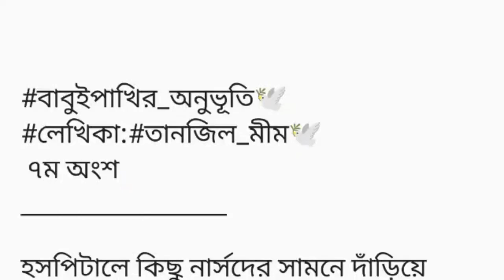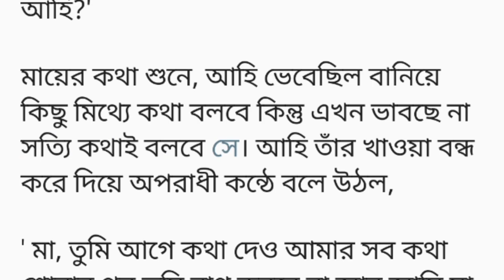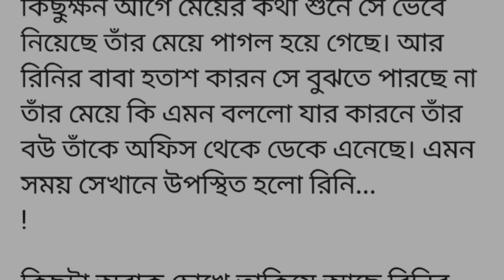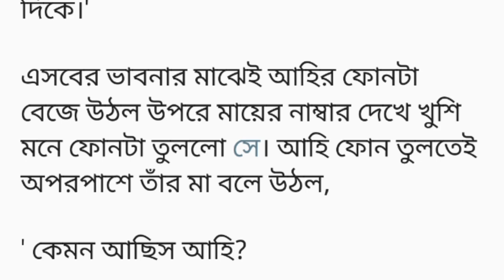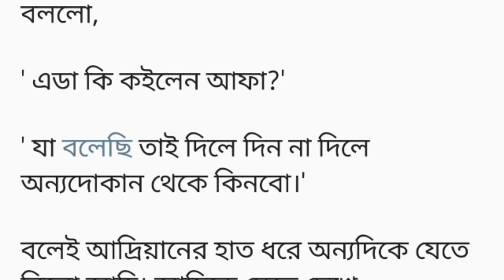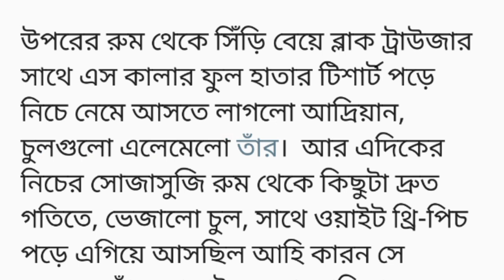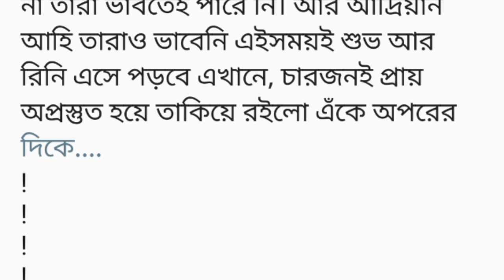বাবুই পাখির অনুভূতি||ভরা একটা বিয়ে বাড়ির একটা ফাঁকা রুমে আমি .... ||৭ম অংশ||Bangla short story